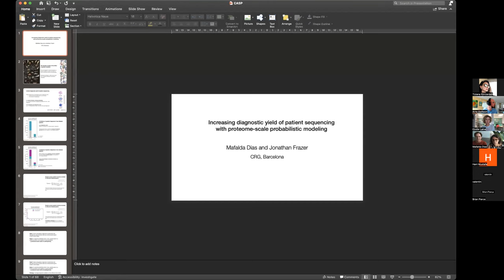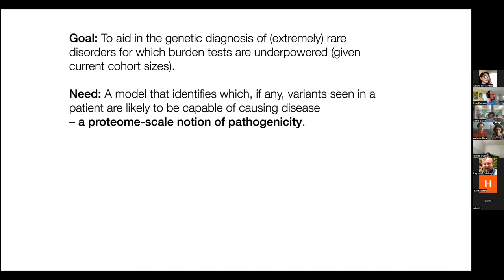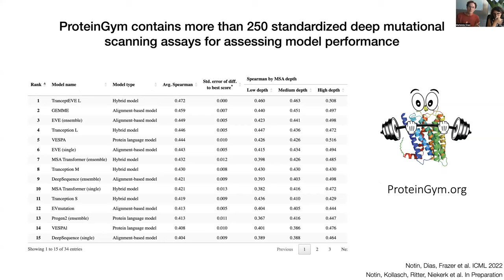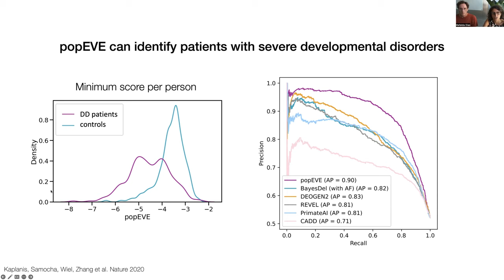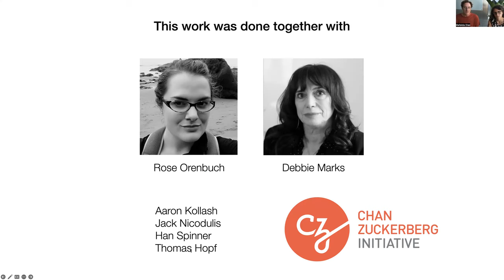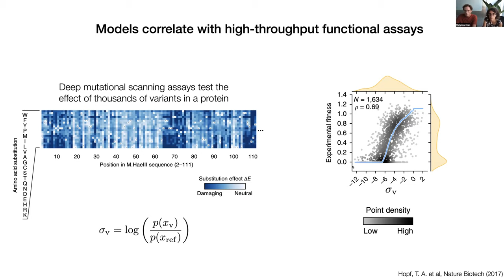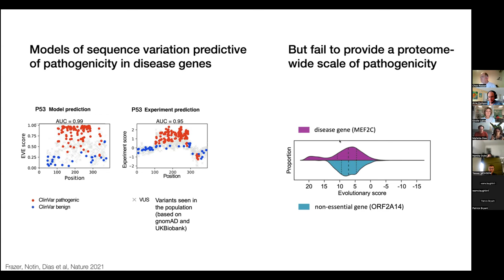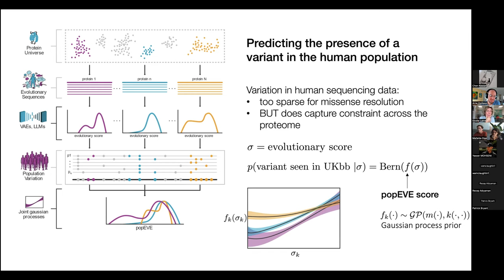CASP AI-ZOOM Sep 13, Mafalda Dias and Jonathan Frazer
Mafalda Dias and Jonathan Frazer "Increasing diagnostic yield of patient sequencing with proteome-scale probabilistic modeling"